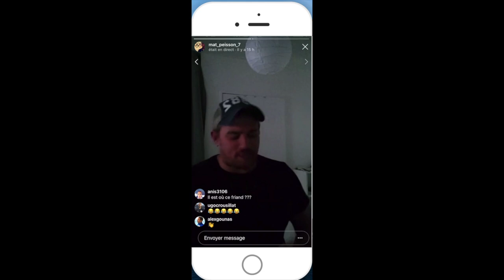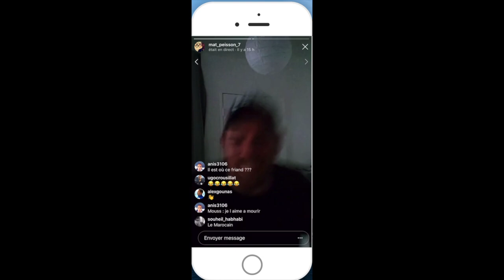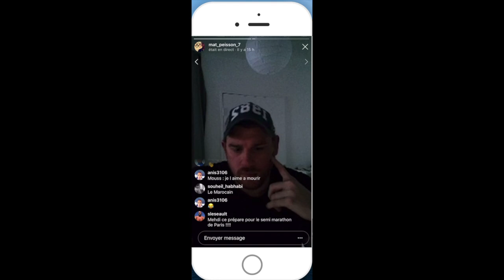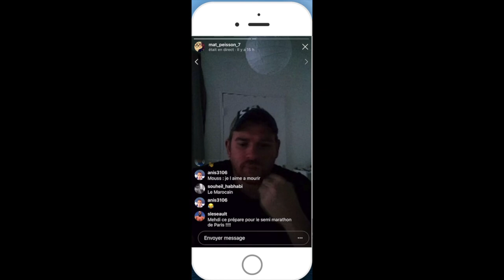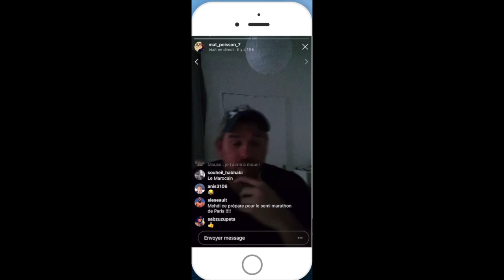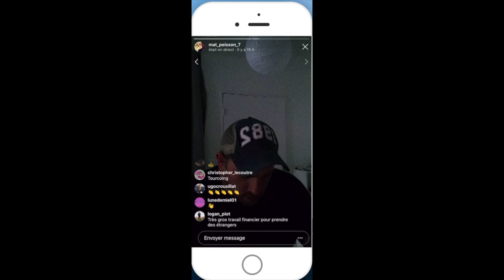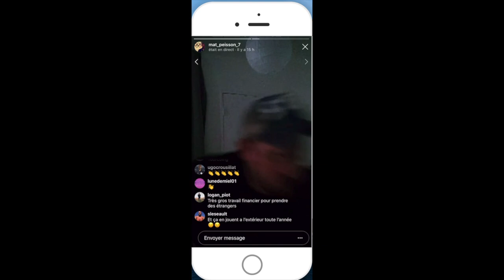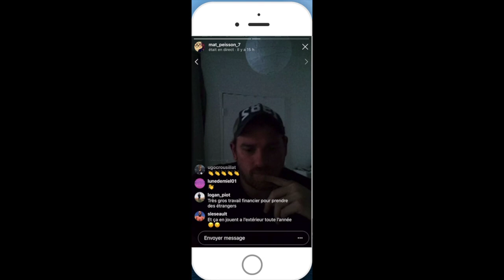Water-Polo : Live Mathieu Peisson 03 (Partie 2) - Saison Blanche : Mehdi Marzouki (Noisy-le-Sec)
Retrouvez Mathieu Peisson en live sur Instagram sur sa chaine instagram : mat_peisson_7
16/04/2019